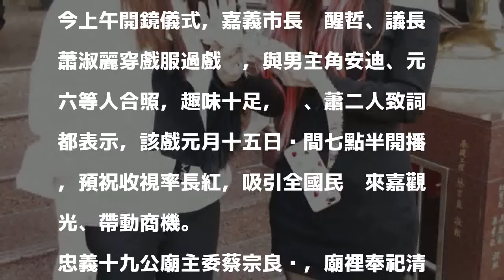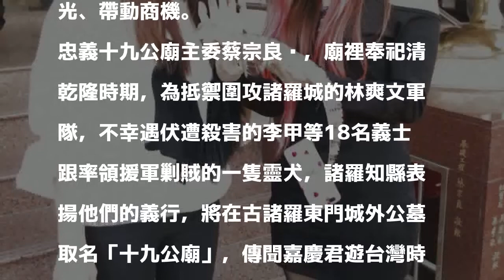「十九公審奇案」開鏡 小鱷魚讓女星花容失色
〔記者王善嬿／嘉市報導〕嘉義市公明路東門圓環旁「忠義十九公廟」，是嘉義地區唯一主祀神犬寺廟，廟方因應狗年到來，與三立電視台合作，拍攝十集「戲說台灣─十九公審奇案」，今在廟前舉行開鏡儀式，本土劇女星葉華擔任第二單元女主角南下嘉市，驚見劇組人員帶來的小鱷魚，被嚇得花容失色，但仍立刻鎮定與小鱷魚合照留念。